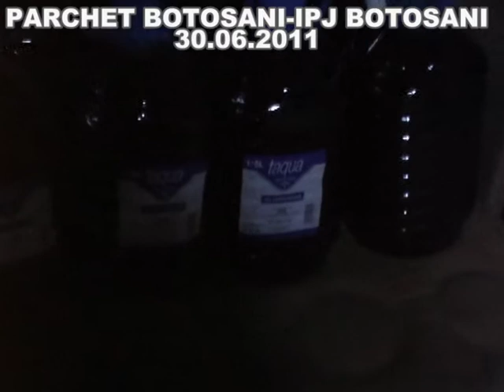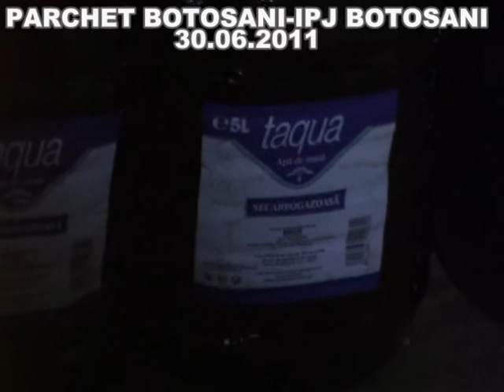PERCHEZITIE 30 06 2011 FILM PRESA